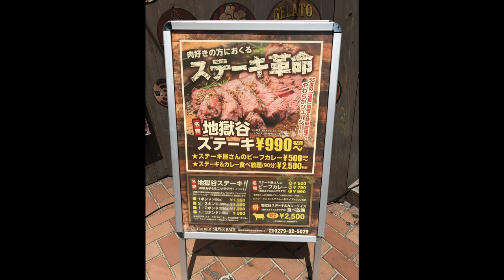2019 Kusatsu Onsen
Kusatsu Onsen (Hot Springs) located in the Gunma Prefecture is about 200 kilometers from Tokyo (about 124 miles).  It was about 2.5 hours away from my in-law's home in Utsunomiya.  We rented a car and enjoyed the beautiful scenery along the way.

Kusatsu is ranked as Japan's #1 hot springs and boasts that it produces the greatest amount of natural hot spring water.  The Yubatake (hot water fields) are a wooden facility for thermal moderation of the water, making for a unique attractive atmosphere.  It is the symbol of Kusatsu.

We had a reasonably priced steak lunch at Silver Back Grill and Beer.  My 1/2 lb. steak platter with rice and curry was $16 and my wife's 1/3 lb. order was $13.

We stayed at Sakurai Hotel and had easy walking access to everything.  The hotel included an amazing buffet dinner and breakfast with our stay.  That evening we also enjoyed the hotel festivities that included traditional summer obon dancing and taiko drumming.

During the day we attended the Yumomi show at Netsu-no-yu which highlights a unique method of stirring the hot springs waters to cool it down.  The show cost about $6 for adults and $3 for children.

Right in the middle of town is Kosenji Temple.  I quickly ran up the flight of stairs and took in the view and captured some great footage.

We also went to Kusatsu Tropical Wonderland (Nettaiken).  It's a small zoo that is surprisingly packed with a lot of animals.  I will be highlighting that in a separate video so be on the lookout for that.

Overall, Kusatsu is a beautiful place and we loved our experience.  I'd definitely recommend it to anyone and hope to be back there some day soon.